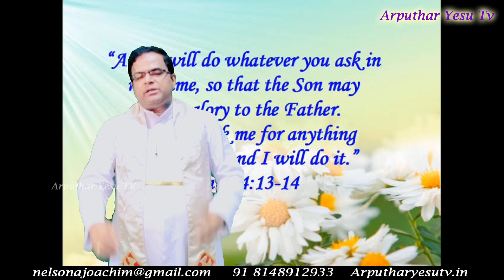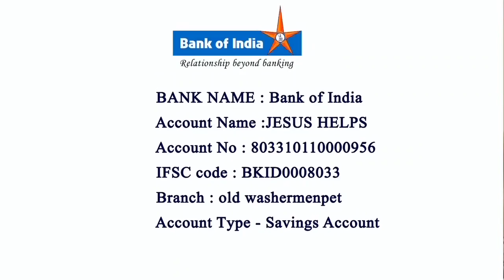One Minute Message By Rev.Fr. Gilbert Joseph 03-05-2022 Episode 55 Arputhar Yesu Tv